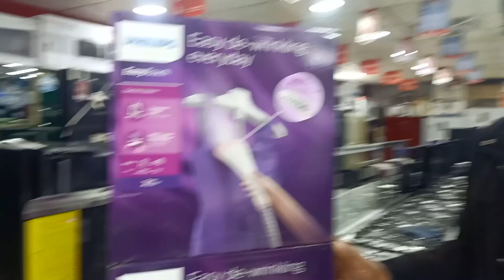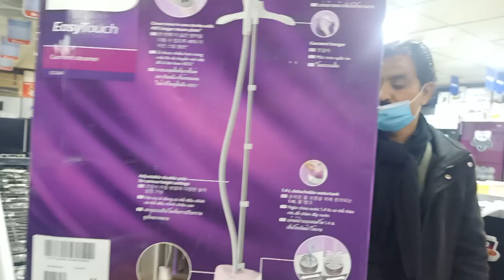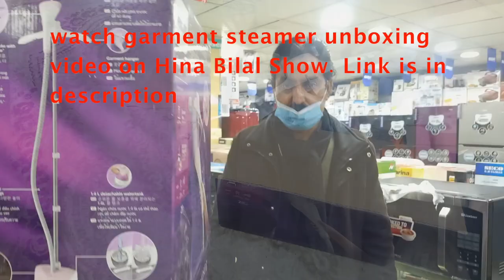Best Garment Steamer in Pakistan 2021 | Philips Steam Iron Price in Pakistan کپڑے استری سٹیمر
garmentsteamerpriceinpakistan philipsgarmentsteamerprice garmentsteamerprice2021 dawlancegarmentsteamerprice2021 steamironpriceinpakistan beststeamironinpakistan کپڑے استری کرنے والی مشین Garment steamer offers a smoother ironing experience than the conventionally used electric iron machine. Check out the price of Philips steam iron in Pakistan. I go to an electronics store in Rawalpindi to buy the best garment steamer in 2021.

Philips garment steamer comes with a stand to hang the clothes. You can easily iron the clothes by connecting the wire to a power socket. Philips garment steamer provides you the ultimate smooth ironing experience.